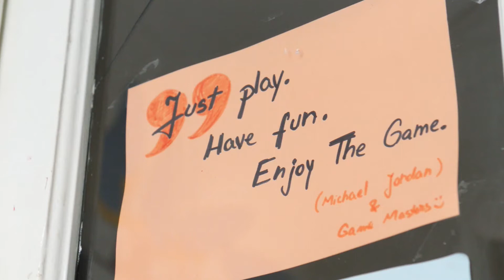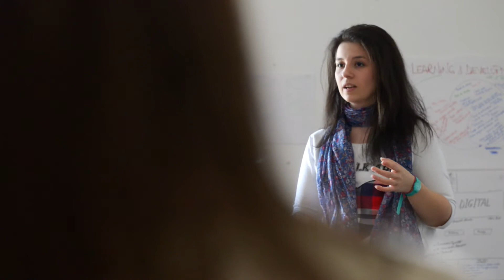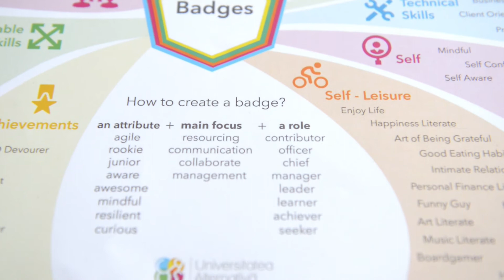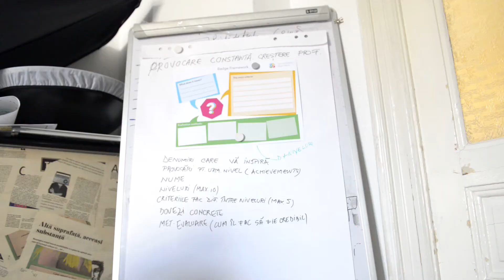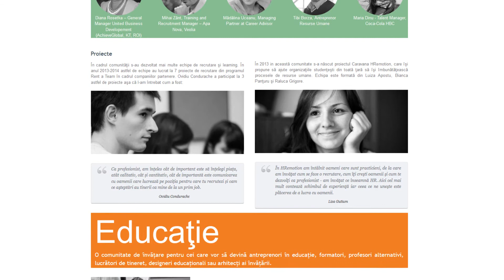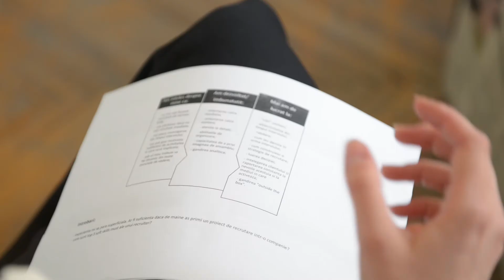Universitatea Alternativa - Episodul 1 - Autonomie in invatare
O curajoasa initiativa de educatie non-formala care poate fi o inspiratie pentru modul in care se desfasoara invatarea in Romania.